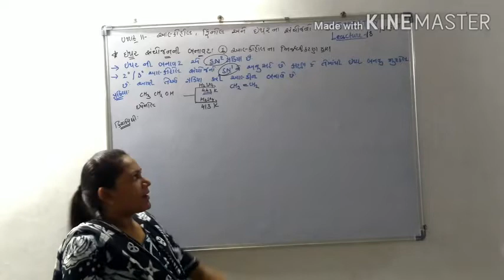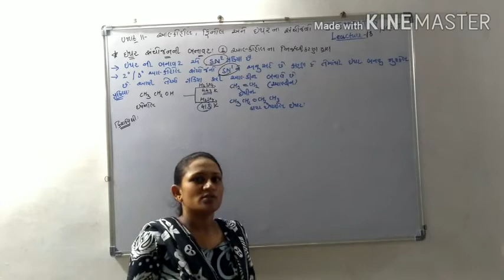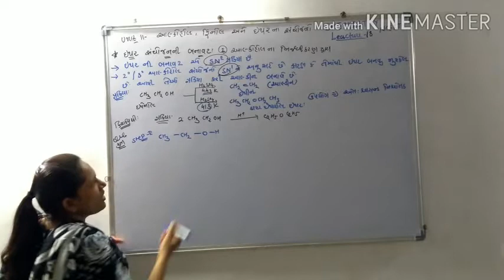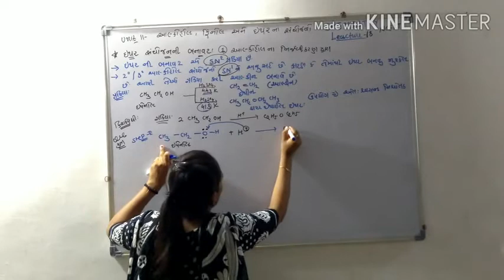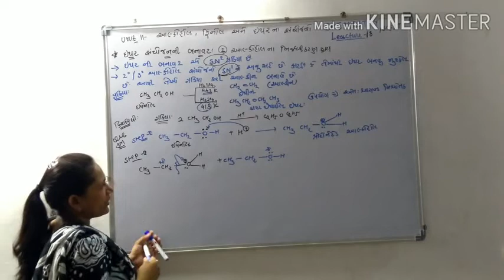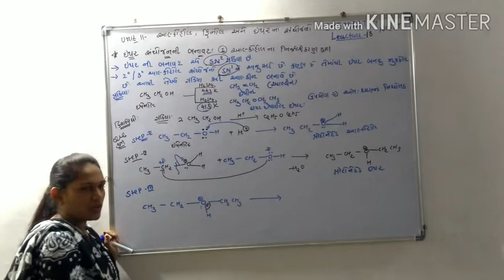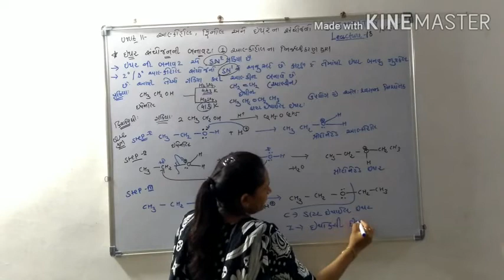Alcohol phenol and ether compound lecture 18